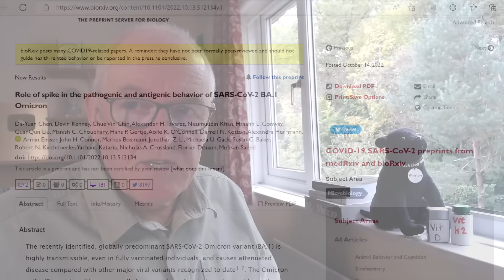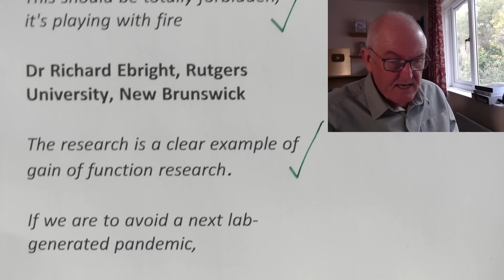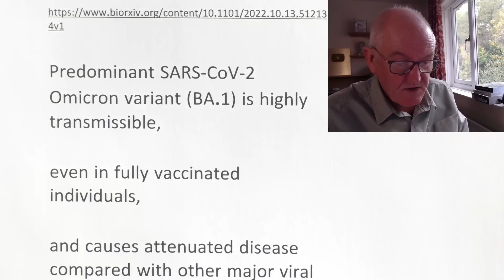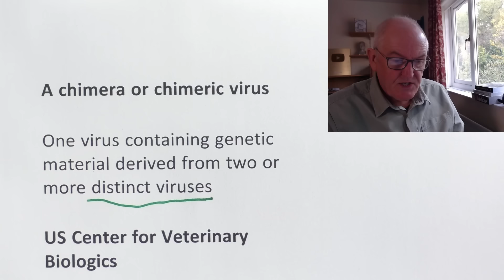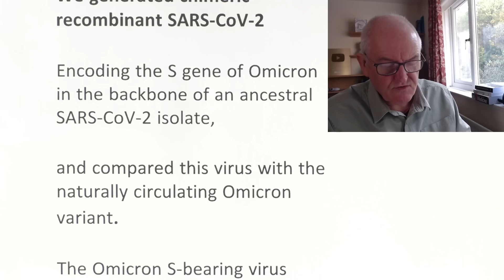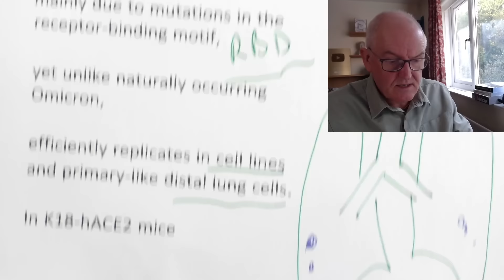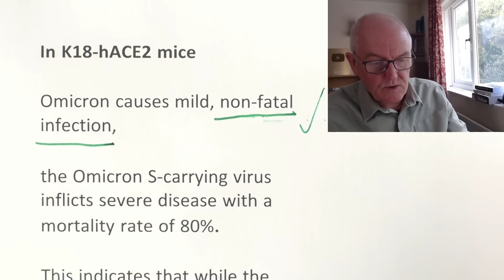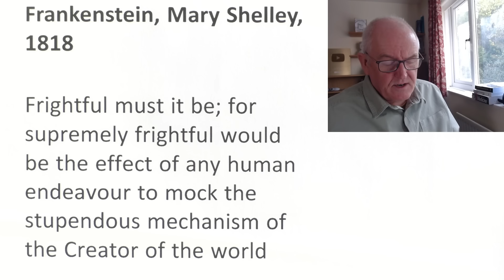Boston gain of function virus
Gain of function research in the USA today using enhanced potential pandemic pathogen (ePPP) research

Professor Shmuel Shapira, lead scientist, Israeli Government

This should be totally forbidden, it's playing with fire

Dr Richard Ebright, Rutgers University, New Brunswick

The research is a clear example of gain of function research.

If we are to avoid a next lab-generated pandemic,

it is imperative that oversight of enhanced potential pandemic pathogen research be strengthened.

it is imperative that officials at US-government agencies,

who repeatedly have placed the public at risk by repeatedly violating the existing policies be held accountable

Prof David Livermore, microbiology, University of East Anglia

given the strong likelihood that the Covid pandemic originated from the escape of a lab-manipulated coronavirus in Wuhan,

these experiments seem profoundly unwise

Boston University's National Emerging Infectious Diseases Laboratories is one of 13 biosafety level 4 labs in the US

Role of spike in the pathogenic and antigenic behavior of SARS-CoV-2 BA.1 Omicron

14th October 2022

Predominant SARS-CoV-2 Omicron variant (BA.1) is highly transmissible,

even in fully vaccinated individuals,

and causes attenuated disease compared with other major viral variants recognized to date

The Omicron spike (S) protein, unusually large number of mutations,

is considered the major driver of these phenotypes

We generated chimeric recombinant SARS-CoV-2

A chimera or chimeric virus

One virus containing genetic material derived from two or more distinct viruses

US Center for Veterinary Biologics

A new hybrid microorganism,

created by joining nucleic acid fragments from two or more different microorganisms,

in which each of at least two of the fragments,

contain essential genes necessary for replication

Encoding the S gene of Omicron in the backbone of an ancestral SARS-CoV-2 isolate,

and compared this virus with the naturally circulating Omicron variant.

The Omicron S-bearing virus robustly escapes vaccine-induced humoral immunity,

mainly due to mutations in the receptor-binding motif,

yet unlike naturally occurring Omicron,

efficiently replicates in cell lines and primary-like distal lung cells.

In K18-hACE2 mice

K18-hACE2 transgenic mice express human ACE2,

including airway epithelia where infections typically begin.

Because K18-hACE2 are susceptible to SARS-CoV-2 and SARS-CoV viruses, they are useful for studying antiviral therapies to COVID-19 and SARS.

In K18-hACE2 mice

Omicron causes mild, non-fatal infection,

the Omicron S-carrying virus inflicts severe disease with a mortality rate of 80%.

This indicates that while the vaccine escape of Omicron is defined by mutations in S,

major determinants of viral pathogenicity reside outside of S.

Frankenstein, Mary Shelley, 1818

Frightful must it be; for supremely frightful would be the effect of any human endeavour to mock the stupendous mechanism of the Creator of the world (1831 edition)